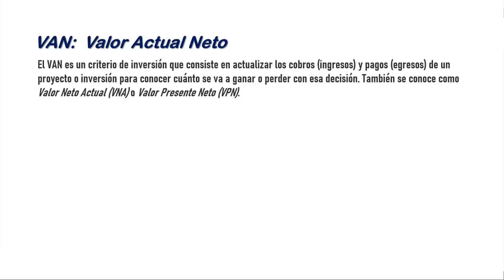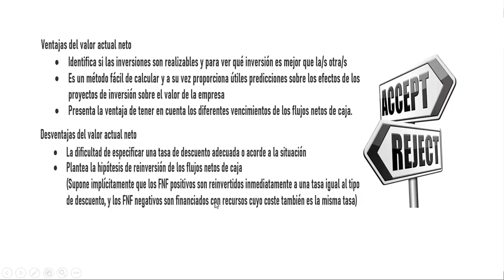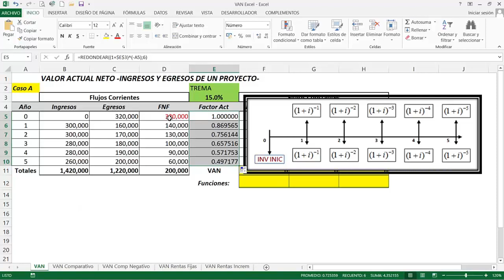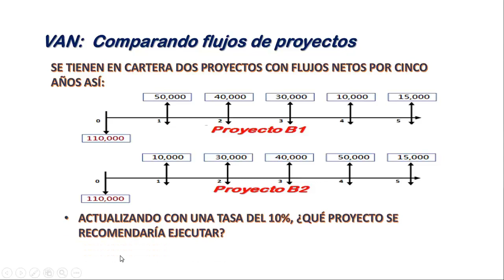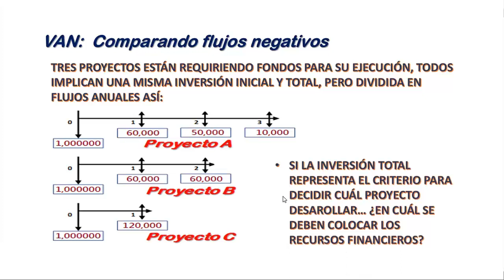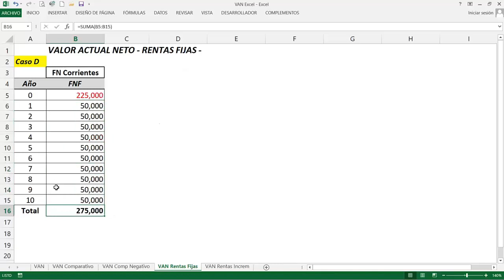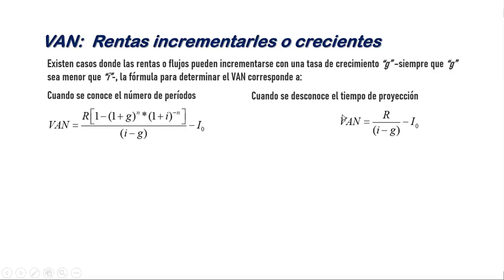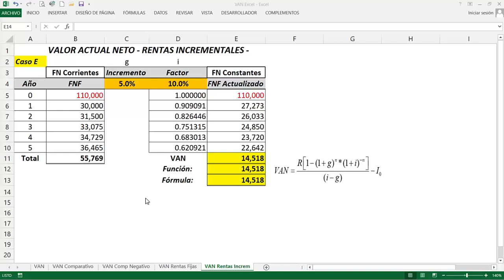VAN - VALOR ACTUAL NETO. Flujos corrientes positivos, negativos, constantes e incrementales.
Se desarrollan cinco casos y aplican tres procedimientos: a) Factor de Actualización o Descuento; b) Función VNA de Excel; y c) Fórmulas Financieras.